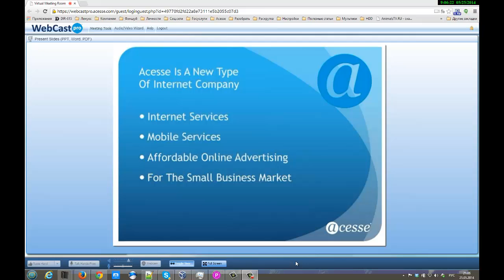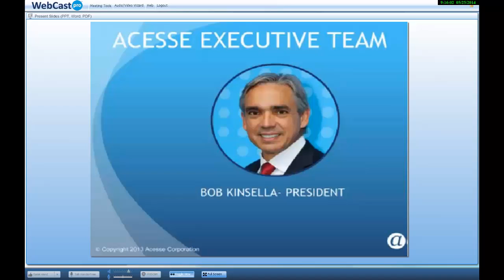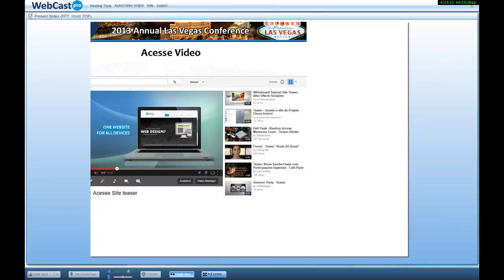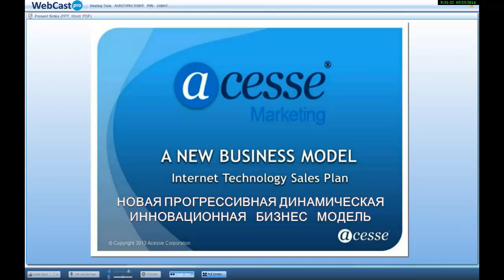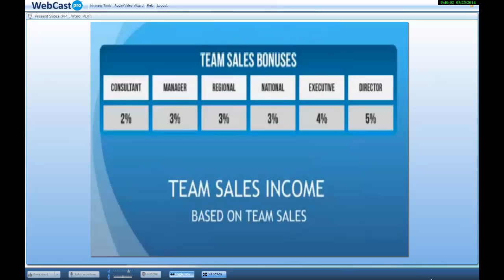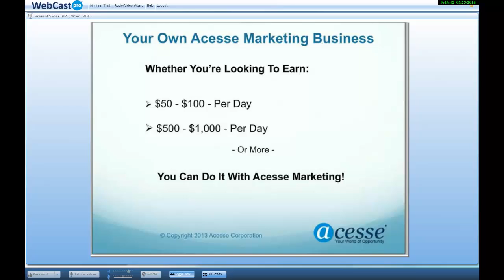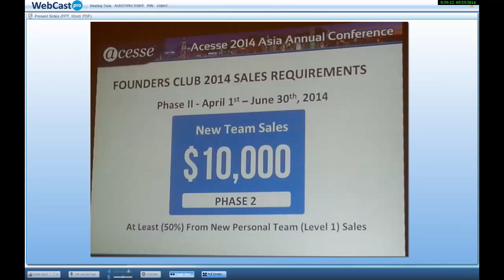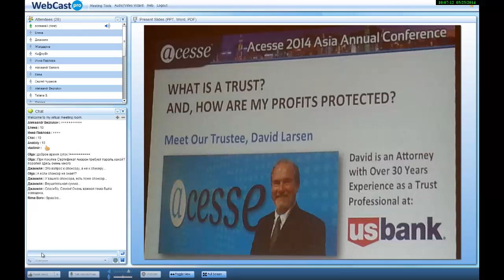Маркетинг Acesse Corporation. Семен 25/05/2014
Я с 1 марта 2011 года в корпорации.
Не финансовая пирамида.
Единственная в Мире интернет-компания проверенная прошедшая проверку федеральными структурами США в 2010 году.

ID 122924

За более подробной информацией обращайтесь любым способом:

skype: churakov_sergey

Сергей Чураков